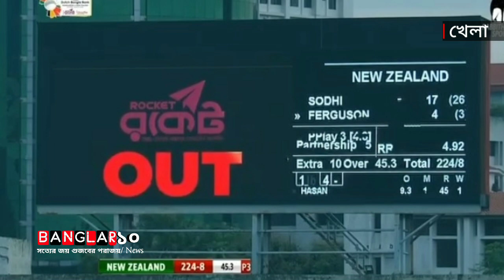ক্রিকেটে ‘ভদ্রতা’ দেখাল বাংলাদেশ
@banglarnews10 বোলার বল ছাড়ার আগে নন-স্ট্রাইকে থাকা ব্যাটার ক্রিজ ছেড়ে বেরিয়ে গেলে তাকে রান-আউট করার নিয়মকে বলা হয় ‘মানকাডিং’। এই ধরনের উইকেট নিয়ে আলোচনা-সমালোচনা থাকলেও আন্তর্জাতিক ক্রিকেটের রীতিতে এটি বৈধ।

শনিবার (২৩ সেপ্টেম্বর)  বাংলাদেশ-নিউজিল্যান্ড মধ্যকার দ্বিতীয় ওয়ানডে ম্যাচেও এরকম একটি উইকেটের দেখা মিলেছে। তবে সেই আউটের সুযোগ পাওয়া সত্ত্বেও কিউই ব্যাটার ইশ সৌধিকে ফিরিয়ে এনে অনন্য নজির স্থাপন করলেন টাইগার অধিনায়ক লিটন কুমার দাস।

নিউজিল্যান্ড ইনিংসের ৪৬তম ওভারের খেলা চলছিল। বোলিং আক্রমণে থাকা হাসান মাহমুদের চতুর্থ ডেলিভারি মোকবিলার জন্য ব্যাটিং স্ট্রাইকে প্রস্তুত ছিলেন কিউই অধিনায়ক লকি ফার্গুসন। হাসান বল ছাড়ার আগেই নন-স্ট্রাইক প্রান্ত থেকে বেরিয়ে যান ইশ সৌধি। সুযোগ পেয়েই টাইগার পেসার তাকে মানকাড আউট করে দেন। এরপর রিভিউ দেন মাঠে থাকা আম্পায়ার, জায়ান্ট স্ক্রিনে ভেসে ওঠে ইশ সৌধি আউট।

এরপরই ঘটে নাটকীয় ঘটনা। সৌধি দ্রুত ড্রেসিংরুমে ফিরে যাচ্ছিলেন। তবে মাঠ ছাড়ার আগেই তাকে ডেকে এনেছেন লিটন। বাংলাদেশ অধিনায়ক আউটের আবেদন তুলে নেন।